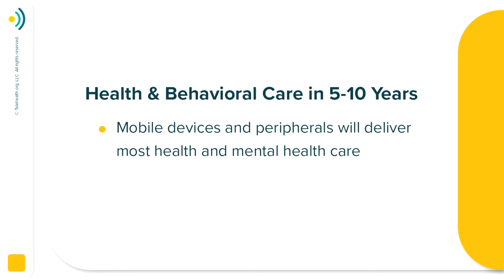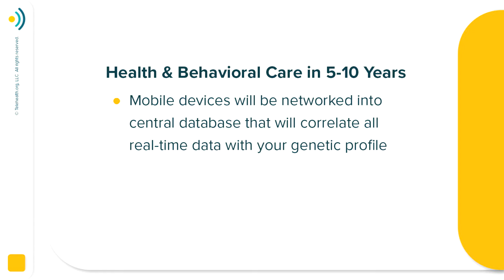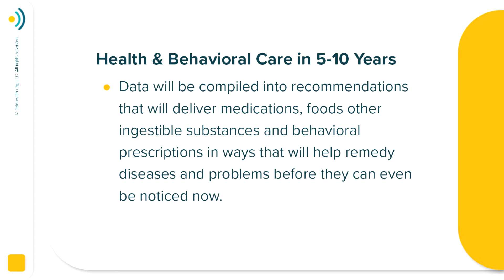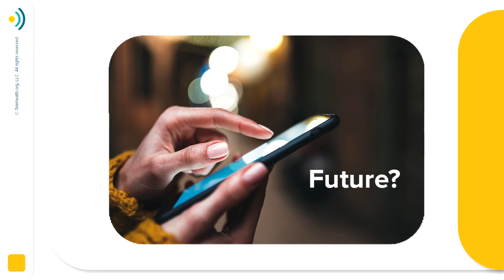Future of Technology in Healthcare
For a full-service telehealth training segment associated with this topic,

Need CME(s), CNE(s), or CE(s)?

Register for full CME, CNE, or CE credit(s) for multi-modal, 100% online, on-demand telehealth professional training programs. Registration gives you access to slides, handouts, course materials, and course completion certificates for your licensing board

and register for one of our 55+ no-cost telehealth newsletters If you are seeking telehealth-specific vendors to provide technology,

Telehealth.org was founded by Marlene M. Maheu, PhD